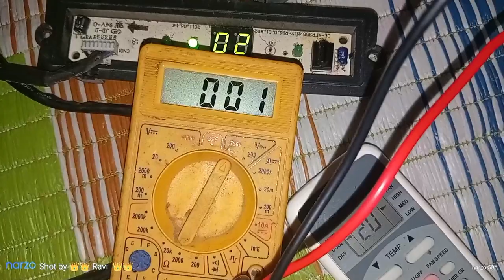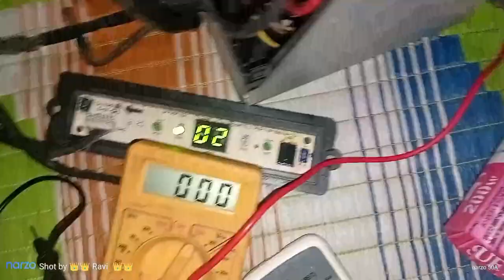lg ac pcb रिपेयर कैसे करे || Lg ac PCB repair || Lg ac pcb testing voltage